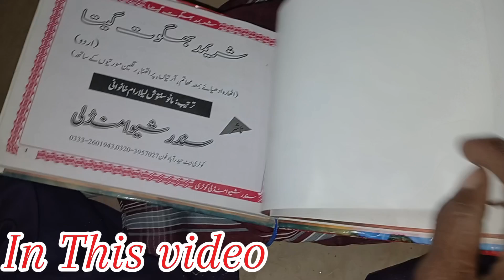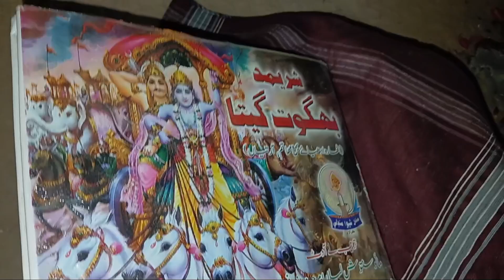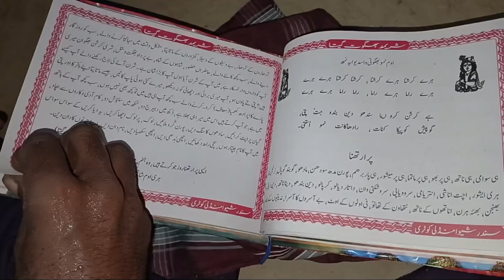Hindu Temple In Pakistan Village| Shiva Temple In Hindu Village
Ajmal Dagla Vlog

Hello friend Jay Shri Ram kaise hain aap ummid karta hun aap acche Honge to to friends Aaj Ham Ek Gaon Mein gaye hain vahan per Hindu bhai ne apne ghar mein ek Chhota Sa Mandir Banaya Hua Hai vah Bholenath ke Pujari Hain all friends Hamare Hindu bhai Pooja kaise karte hain Sab Kuchh video ke detail mein hai video ko acchi lagi hai to like Karen comment Karen aur subscribe Karen

Your quarries..
Shiv Bholenath Mandir
Hindu poor people
Bholenath Mandir in Pakistan
Hindu temple in Pakistan
Hindu village life in Pakistan
Hinglaj Mata Mandir in Pakistan
Hindu poor people village in Pakistan
Hindu village Punjab in Pakistan
Hindu home in Pakistan
Pakistani Hindu village life
Pakistan ma hindu kisan life
Pakistai hindu
Hindu kisan
Hindu life in Pakistan
Hindu kisan pakistai
Hindu village
Hindu village life
Ajmaldaglavlog